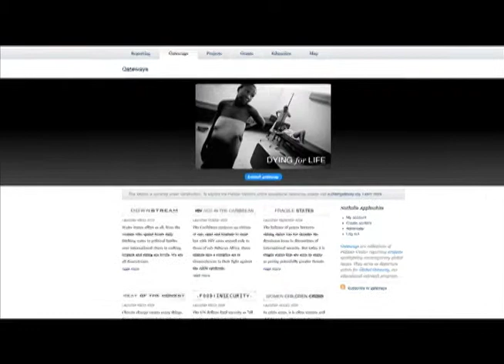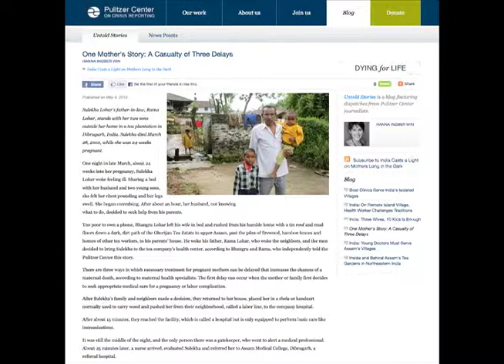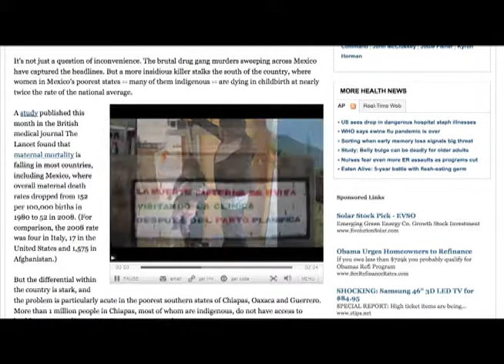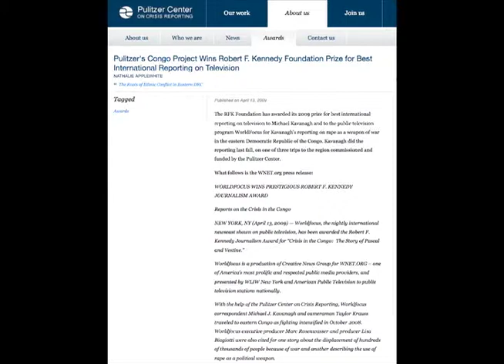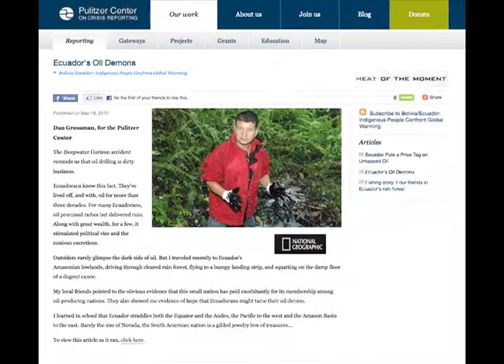International Reports on Global Health from Pulitzer Center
A look at some of the Pulitzer Center's journalism on global health issues, including its maternal mortality projects in the Dying for Life gateway.

Maternal health is a critical topic in global development. Maternal ill health and death impacts families, communities and societies and has far reaching effects across socio-economic strata. Despite recent data showing a positive turning point in the battle to keep mothers alive through pregnancy and childbirth, 342,900 women die each year from causes related to pregnancy and childbirth.

Dying for Life is a response to this crisis, viewing motherhood as a continuum that encompasses reproductive health, family planning, pregnancy, childbirth and infant and maternal mortality. Our forward-looking reporting includes dispatches from Guinea Bissau, India, Mexico, Ethiopia and Nigeria. We hope you'll join the global conversation by engaging with the journalists, and sharing your own stories about maternal health and its impact on your community.